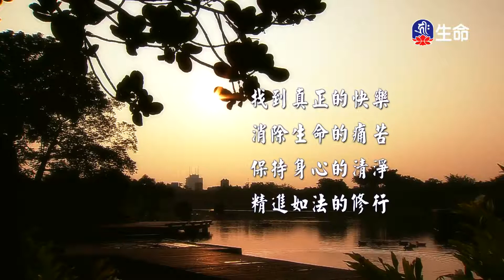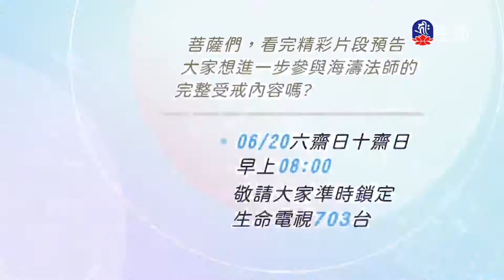學服務眾生的心_海濤法師弘法行(國台)_(lifetv_20200615_20:00)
海濤法師弘法行(國台)_學服務眾生的心。